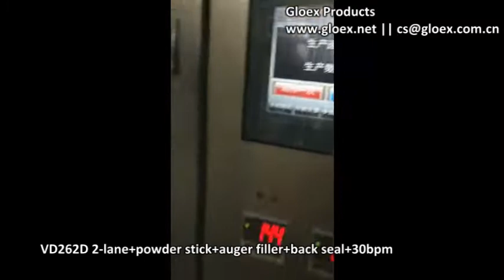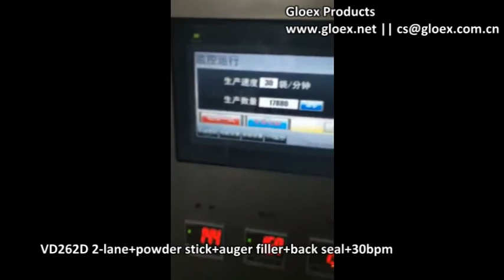VD262D 2 lane+powder stick+auger filler+back seal+30bpm